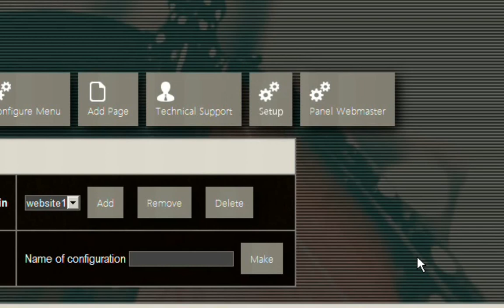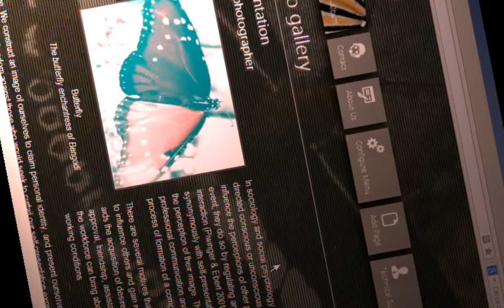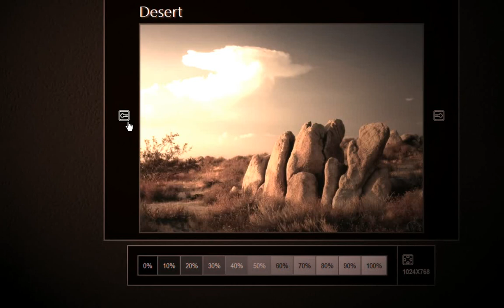Gallery .NET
Free and open source CMS gallery in .NET. Award 2012!!
Features:
EXIF
tree structure (photo album)
dynamic resize
after effect
geolocation
comments
discussion board
microdata
multi domain
multisite
multiuser
multilingual
mobile friendly (fluid & responsive web design)
open source and totally free
easy to use
ecard